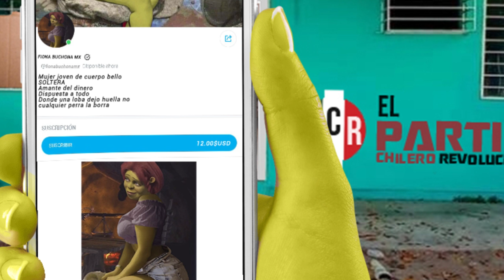Fiona abre su Only Fans (Termina mal)